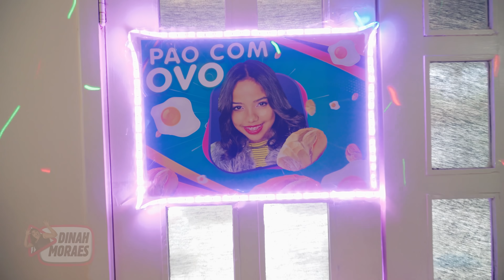REALITY DE POBRE BRASIL - FESTA PÃO COM OVO!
ROTEIRO E DIREÇÃO:
Dinah Moraes

EDIÇÃO:
Glauber Chaves

ATUANDO:
Dinah Moraes
Galhada
Clecyane Braga
Joelton Brasil
Niiw Teixeira
Ítalo Tomaz
Ítalo Lopes
Devid Almeida
Jayme Menon
Felipe Lima
Paula Rodrigues
Aury Mesquita
Daniel Malaquias
Gorete Ferrer

PARTICIPAÇÕES ESPECIAIS:
Faela Maya
Tronco Mapuá
Chica das Cafonas
Ivonilce Maia
Leticia Pereira
Yslla Magalhães